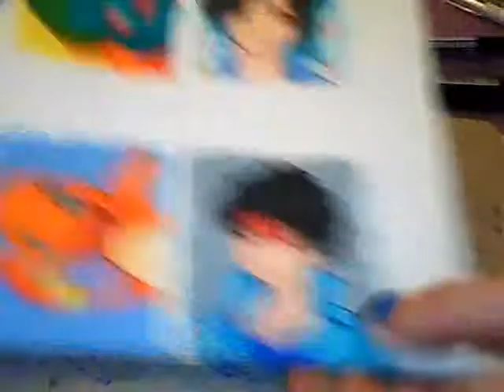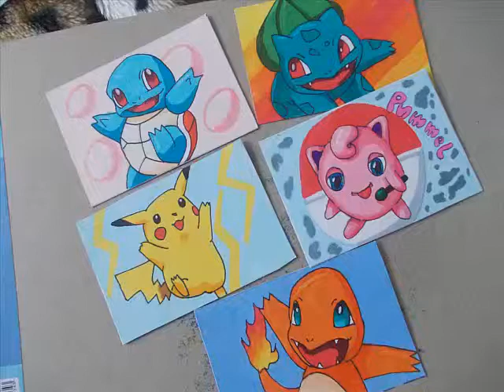My little Speedpaint: Pokemon KaKAO-Karten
Ein kleines Speedpaint : Pokemon KaKAO-Karten

Materieal:

Touch Twin Marker
Papier ( 70g /qm)

Gezeichnet von PanHaukatze
Editiert von PanHaukatze